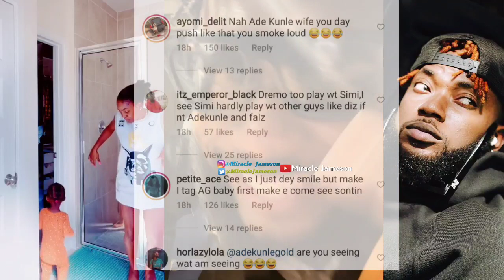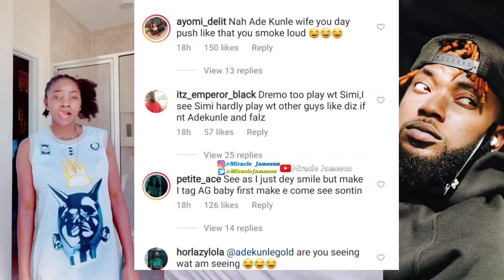Dremo & Simi Spotted Playing Love Like Couples As They Take it Too Far..😳 Adekunle Gold Fans Reacts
Dremo & Simi Were Spotted Being Love Birds for Their New Collaboration Which is Titled Confam, The Video Making Rounds on Social has Triggered alot of Adekunle Gold Fans & Simi Fans Who Felt Dremo Wouldn't Have Promoted His Song In Such Manner, Well Watch the Video & See if Really Dremo Took it too far or it was Just Strictly For Business Purposes...